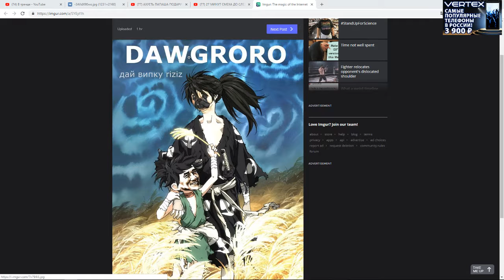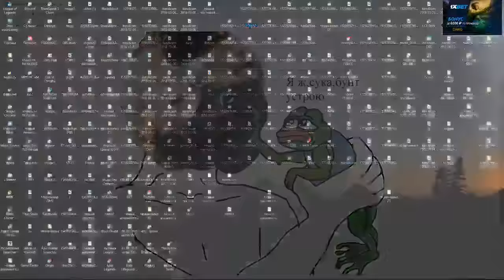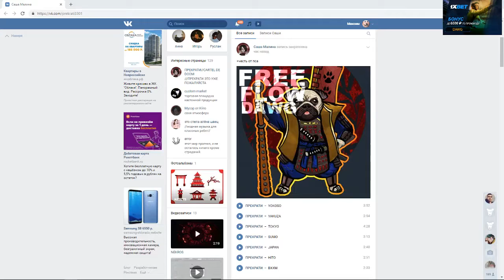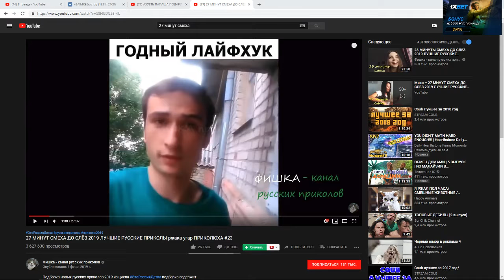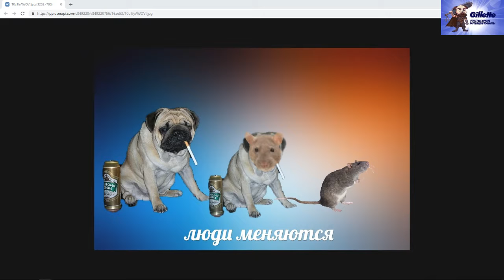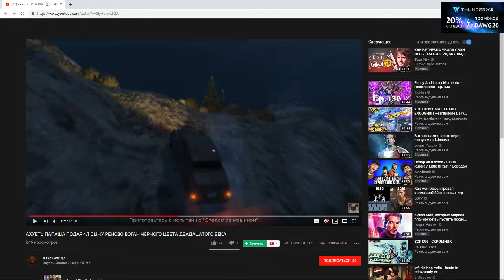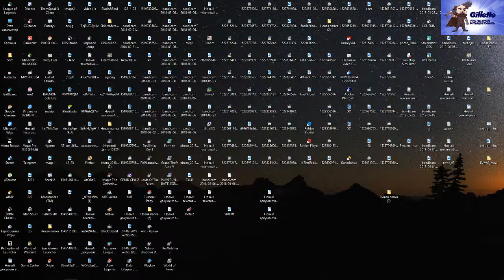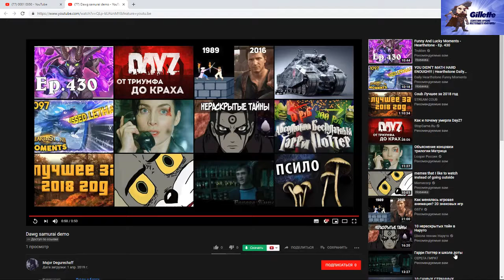DAWG, POOT, DAN, АКСЕЛЬ - PUMMEL PARTY (01.04.2019)